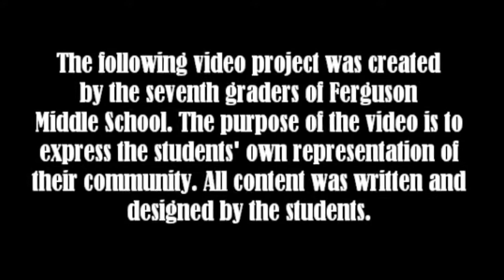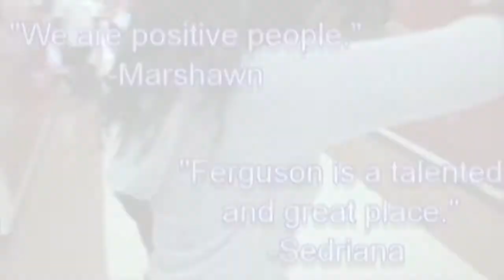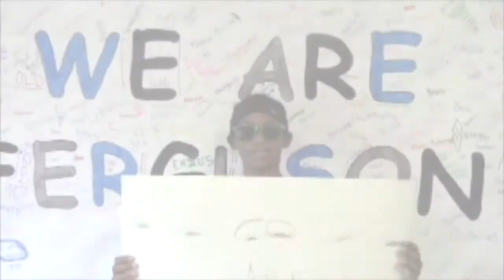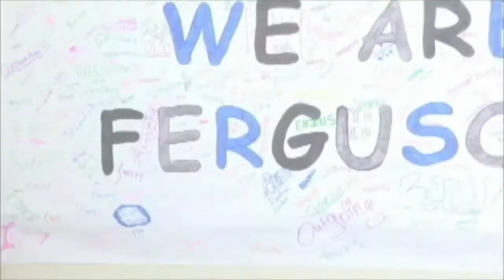We Are Ferguson - A Video Created by Students at Ferguson Middle School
This video was created by the 7th grade students of Ferguson Middle School who participate in Wyman’s Teen Outreach Program® (TOP®). The students at Ferguson Middle School receive TOP Club once a week during their Social Studies classes. TOP facilitates 12 clubs each week for about 300 students.

TOP is an evidence-based best practice program specifically designed for teens in 6th to 12th grade. Guided by engaging and relevant nine-month curriculum, TOP helps young people make healthy choices and empowers them to lead successful lives and build strong communities.

One of the most unique aspects of TOP is the emphasis on students participating in community service learning that connects them to their community and inspires pride, confidence and leadership.

In the aftermath of the media storm that surrounded Michael Brown's death, these 7th grade students generated the idea of creating their own PSA-style video as their community service learning project. The goal: to help others understand how they view their own community. In the process, students discussed their frustrations about the way Ferguson has been represented in the media and they wrote and performed these pieces in the video to represent themselves and their school.

Ferguson Middle School students wrote, directed, preformed and provided logistical support (lighting and sound) for the entire video. During the classes leading up to the creation of the video the students were first asked to think about one word that describes them personally. You can see all of these words written on the banner behind the students in the video. Some of the words they used to describe themselves were: unique, mathematical, goofy, beautiful, athletic, and outspoken.

Next, the groups were asked to come up with words that described their Club or class. They brainstormed several words and then voted as a class on which one they felt represented them the best. You can hear and see these words spoken and performed throughout the video, words such as: boss, unique, goofy, awesome and squad (meaning that they’re a tight knit group).

The students were also able to choose which job they wanted for the video: director, lights, sound, script writer or actor. They were given a class period to prepare for this role by rehearsing their piece, writing the script or learning about the equipment they were going to use.

On behalf of the TOP Club at Ferguson Middle, enjoy!